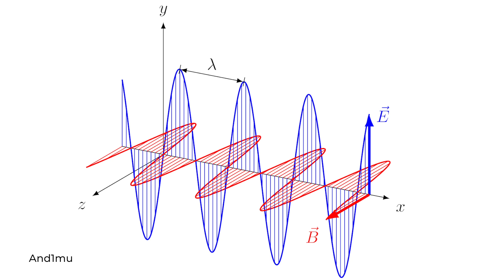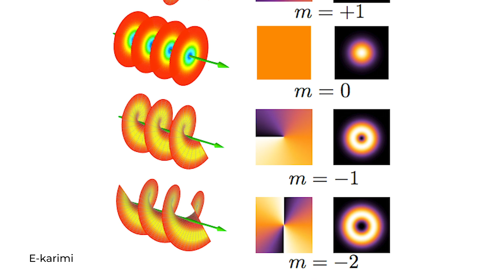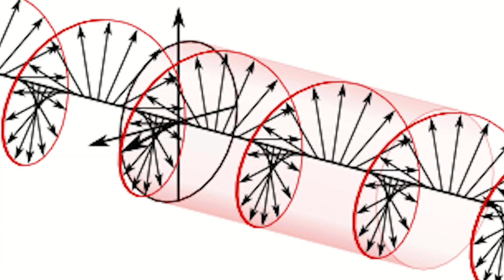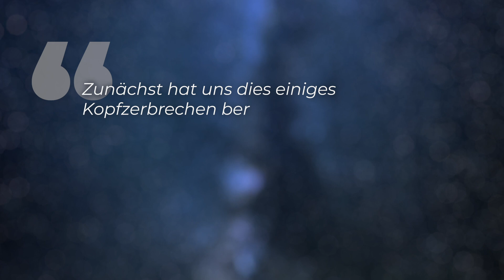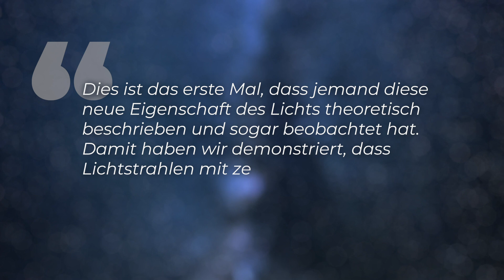Neues Licht entdeckt: Korkenzieherlicht verdrillt sich zu einem Croissant! | Clixoom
Diese neue Entdeckung eines internationalen Forschungsteams könnte ganz neue Anwendungsmöglichkeiten eröffnen. Beispielsweise könnten Hightech-Materialien von Computern und Smartphones enorm verbessert werden. Forscher haben neue Eigenschaften von Licht aufgespürt. Konkret konnten sie sogenanntes “Korkenzieher-Licht” produzieren, dessen Bahndrehimpuls sich mit der Zeit verändert. Lichtstrahlen also, die eher einem Croissant als einem Korkenzieher ähneln. Das Licht diese Eigenschaft besitzt,  ist tatsächlich eine Sensation!

Skript: Christine Kirchhoff
Schnitt: Julian Zahn